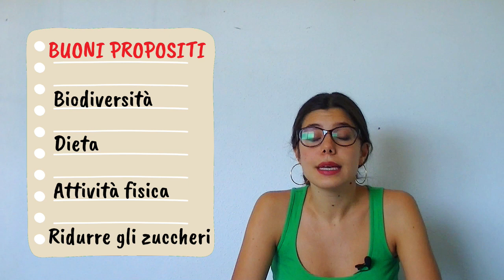Che cos'è la biodiversità?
Quando si parla di ambientalismo e di sostenibilità ambientale spunta sempre questa parola: biodiversità. Oggi cercheremo di fare un po' di chiarezza su questo termine.